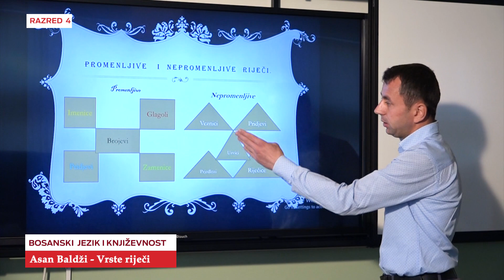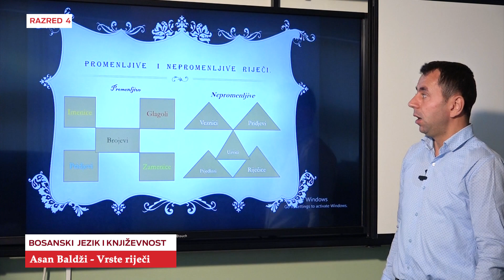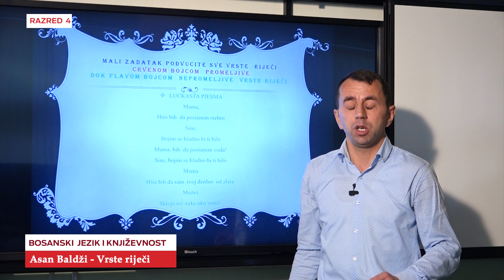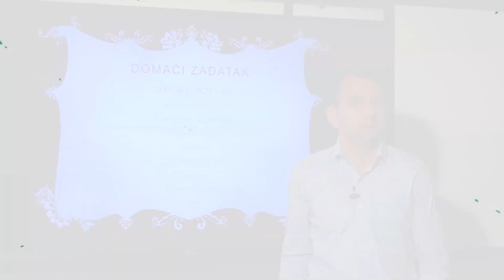B4100 Bosanski jezik Vrste riječi Valjid Hadžisin